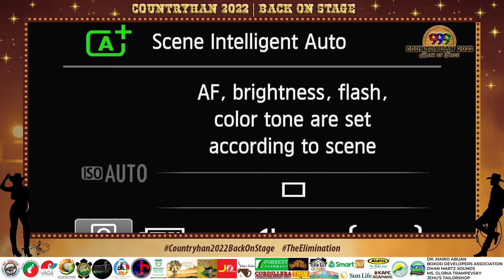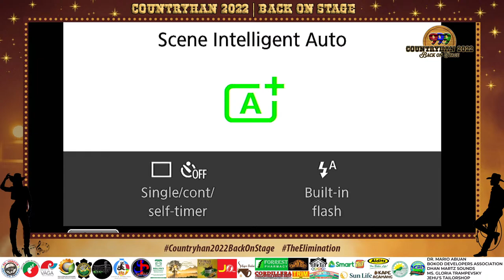Countryhan 2022: Back on Stage | The Live Audition | Batch 1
Countryhan is the station's long-running developmental program of discovering, showcasing, and promoting home-grown talents and artists, a trademark that DZWR 99.9 Country FM continues to nurture and improve.